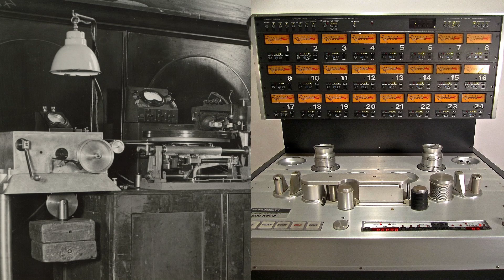A mágneses rögzítés előnyei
Sziasztok.
A mai tartalom a mágneses rögzítés előnyeiről fog szólni.
Mint mindig próbálom a lehető leg érthetőbben és a leg röviden elmondani a lényeget.
Ami biztos a mágneses rögzítés megváltoztatta a világot.

A felvételhez használt eszközök

Hi-Fi rendszerem

lemezjátszó: technics sl-1500

hangszedő: stanton 680hp

előerősítő: technics su-c800um2

végerősítő: technics se-a900sm2

hangfalak: jamo studio 120 limitált kiadás

Lemez tisztító eszközök:

Discwasher Vinyl Record Cleaning System - RD2007Z

ONZOW ZeroDust - Stylus Cleaner

Turntable Lab: Audiosetup Carbon Fiber Stylus Brush

Mikrofon:

Boya BY-MM1